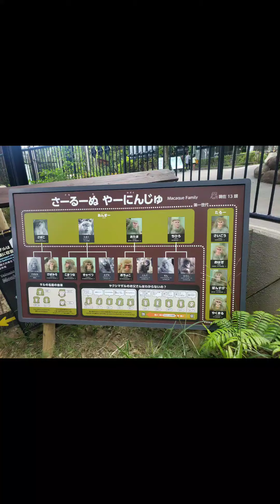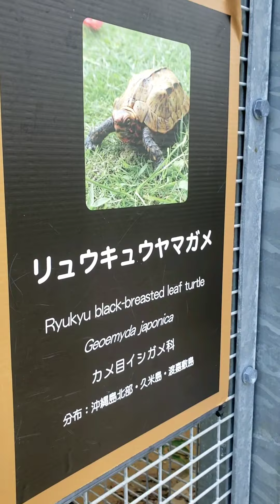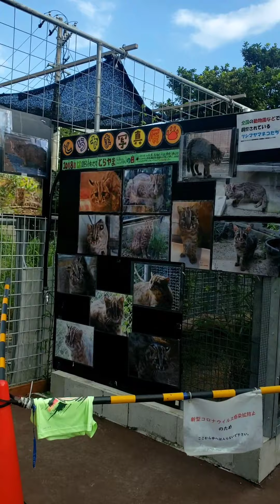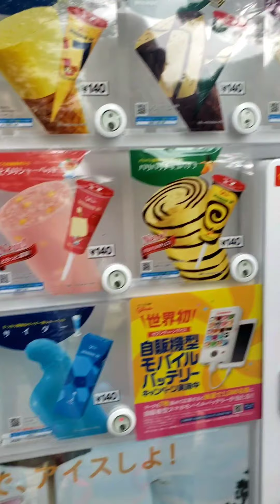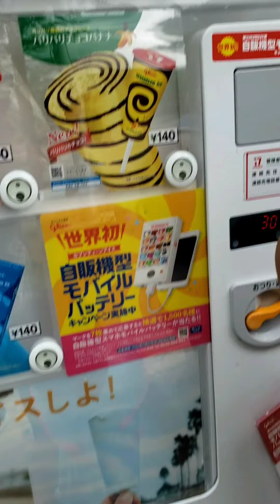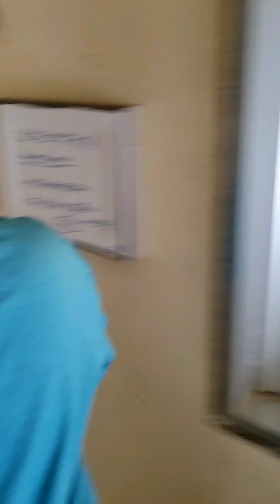The Inumerables in Okinawa Zoo (Part 2)